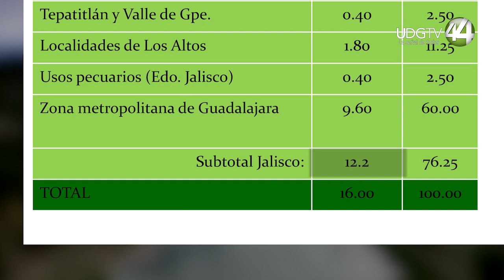Reparten para Jalisco y Guanajuato agua del Río Verde, un caudal casi seco.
Hace cuentas alegres el Gobierno Federal con la cuenca del Río Verde. Reparte caudales para Guanajuato y Jalisco sobre un río casi seco, esta es la segunda parte del especial titulado “Tras la huella del Río Verde” de Carlos Martínez Macías.